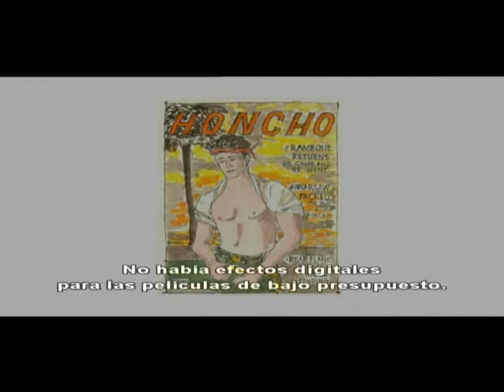My Own Private Idaho - Making of subtitulado - Parte 3 de 4